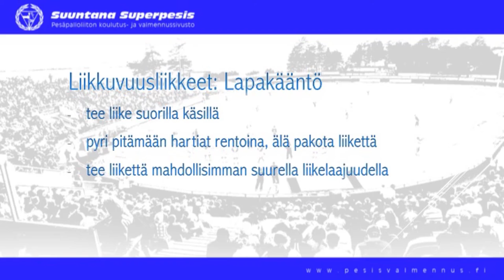Liikkuvuus lapakääntö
Heittovoima